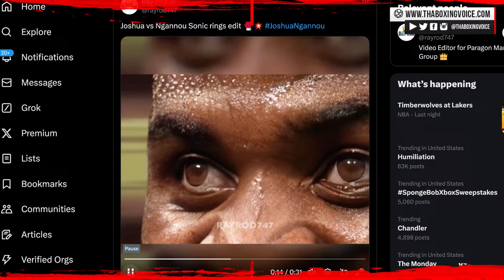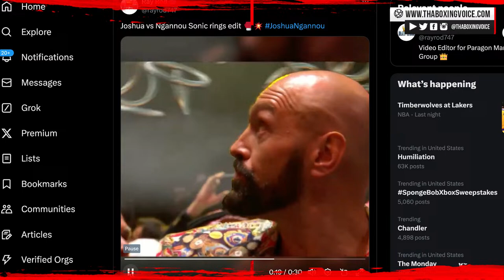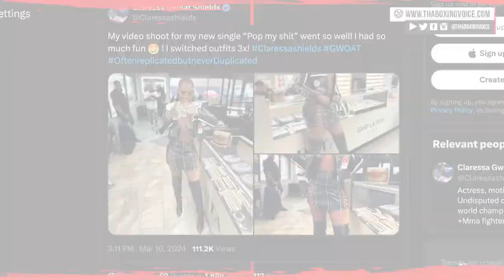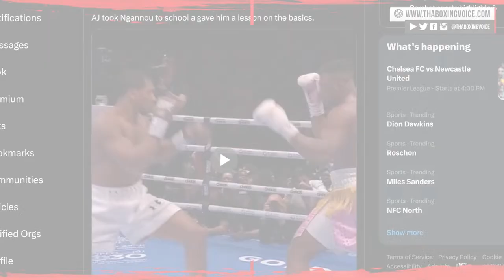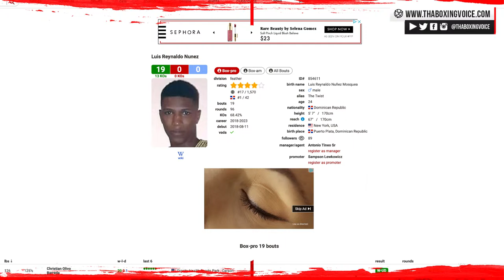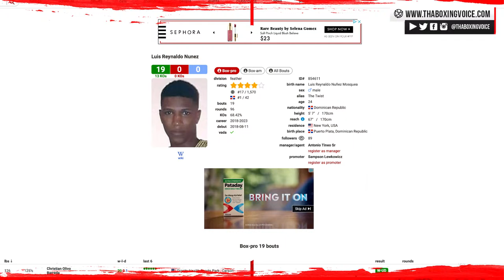☎️Anthony Joshua Destroys Ngannou What’s NEXT❓Deontay Wilder❓ Filip Hrgovic❓